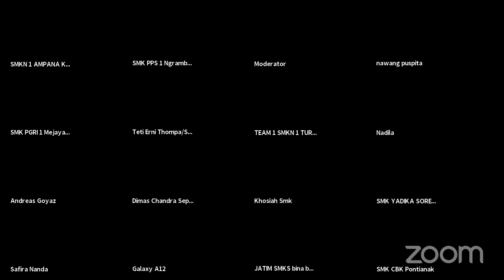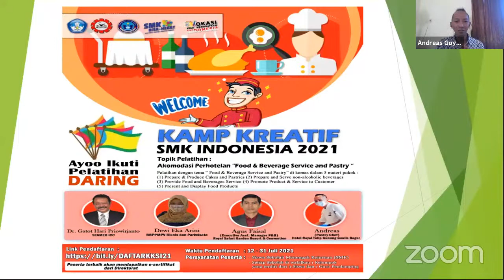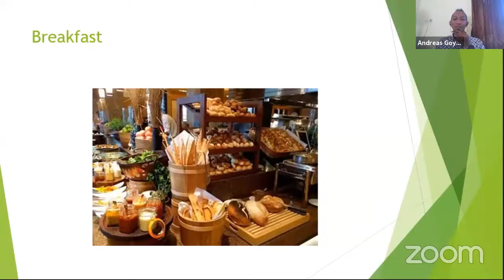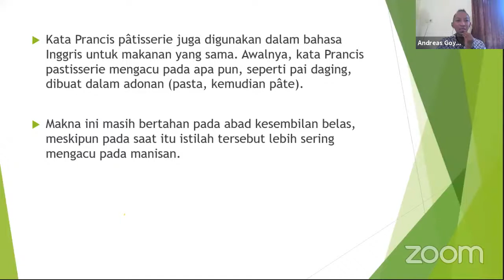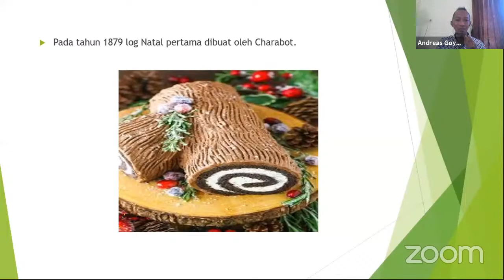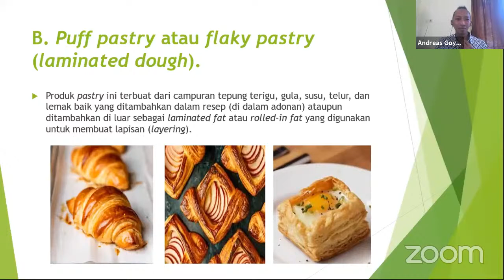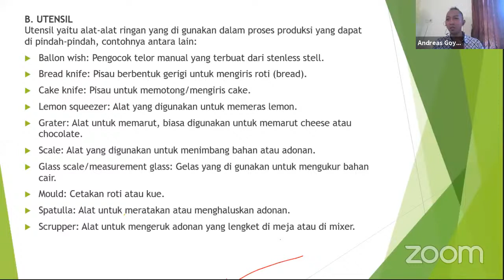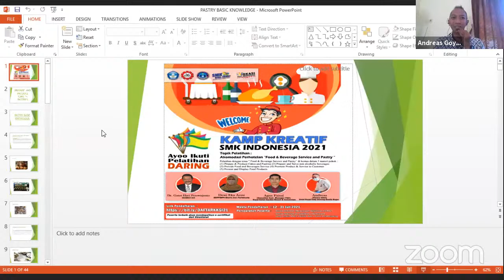KKSI PERHOTELAN "Prepare and produce cakes and patries"